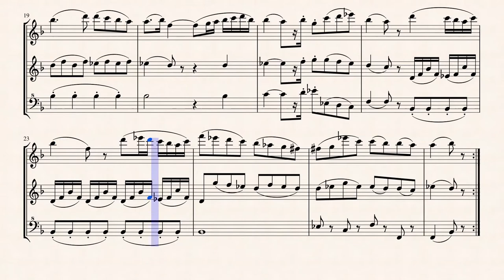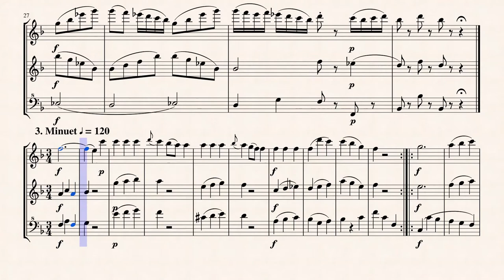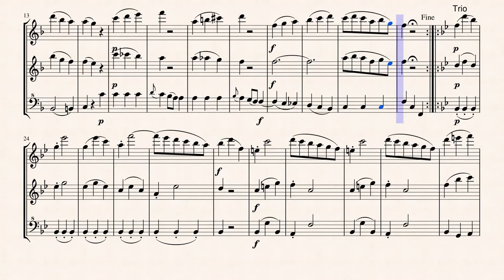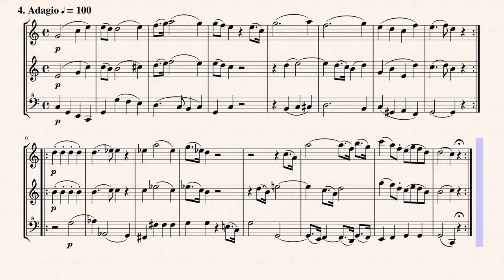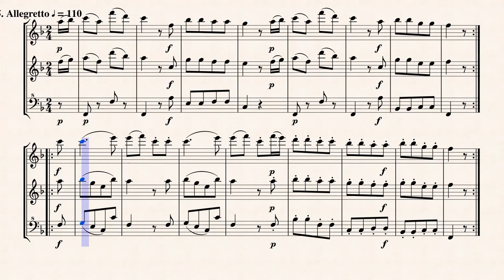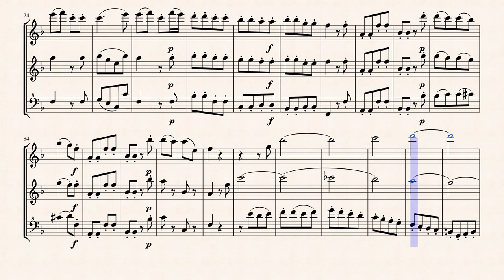Mozart, W. A._Divertiment No.4 from " 5 Divertimentos for 3 Basset Horns, K Anh 229 "